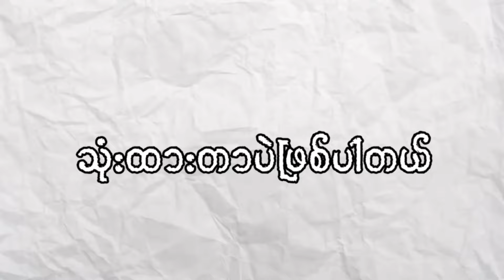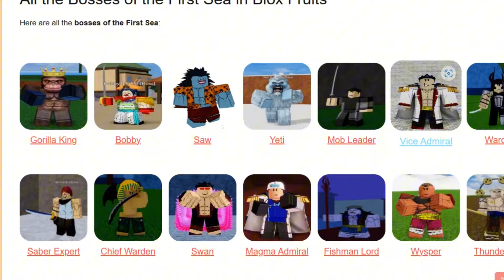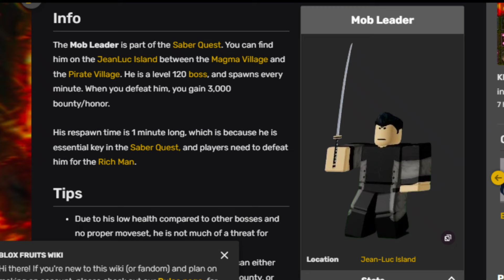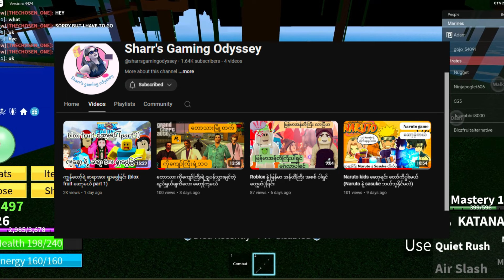Blox Fruit Sea1 Boss တွေအကုန် Kill ပြီး ဆရာကြီးလုပ်ခဲ့တယ်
ဒီမှာက Description ပဲဖြစ်ပါတယ်ဗျ

အားလုံးပဲ မင်္ဂလာပါဗျာ Gya Gya ရဲ့ channel ကနေ ကြိုဆိုလိုက်ပါတယ်

ပထမဆုံးအနေနဲ့ ကြည့်ရှူပေးတဲ့အတွက် တကယ်ကို ကျေးဇူးတင်မိပါတယိ
နှစ်သက်မယ်လို့ ယုံကြည်ပါတယ်

ဂျာ့ကိုအားပေးတဲ့ Viewer တွေကိုလည်း ဂျာကချစ်ပါတယ်ဗျာ ဘေဘီတို့ရေ

 Video တင်တိုင်းသိရအောင် ခေါင်းလောက်လေးကိုနှိပ်လို့ရပါတယ်ဗျ 🔔🤍

Gya Gya  ကို connect  လုပ်ချင် ရင် instagram , discord server , gmail နဲ့ ပြောလို့ရပါတယ်